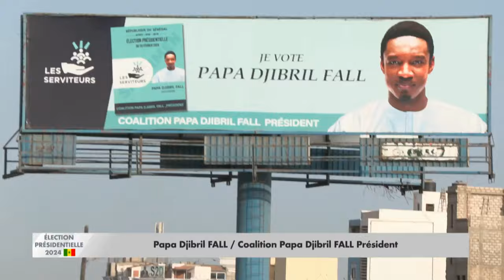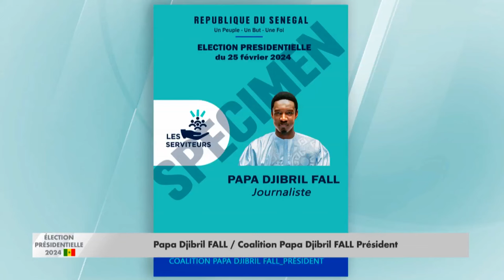PRÉSIDENTIELLE_2024 | TEMPS D'ANTENNE PAPE DJIBRIL FALL / Coalition Papa Djibril FALL président